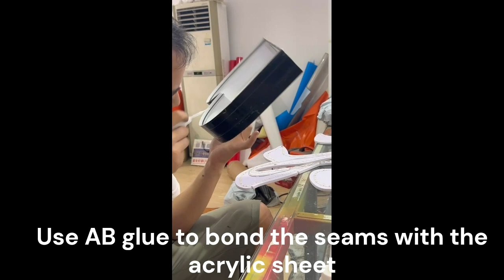NEW PRODUCT TO MAKE WONDERFUL CHANNEL LETTERS